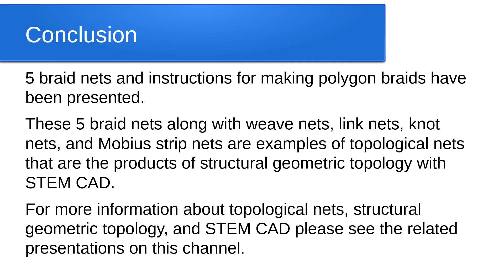Structural Geometric Topology: 5 Geometric Braid Nets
How to make geometric braids from polygon nets. Topological nets are quick and easy way to make entangled structures. They function as teaching aids and help introduce topological concepts into the classroom at an early age.